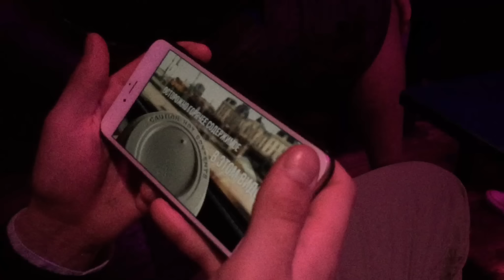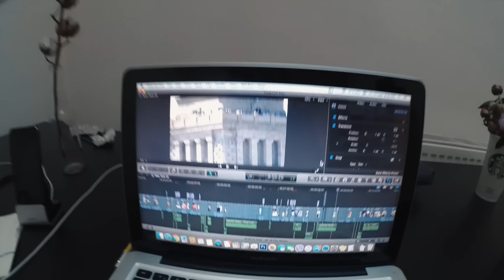Ларин в Праге. Что можно найти на улицах Чехии. Чем живет Прага? NOW IS GOOD Vlog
Мысли материализуются? Пример самой быстрой материализации. Я только рассказал, о том, что Ларин в Праге и тут же натыкаюсь на его приятеля, а потом и самого Ларина. Еще покажу, что вы можете найти на улицах Чехии. Да и вообще в Праге никогда не будет скучно, Прага живет музыкой.